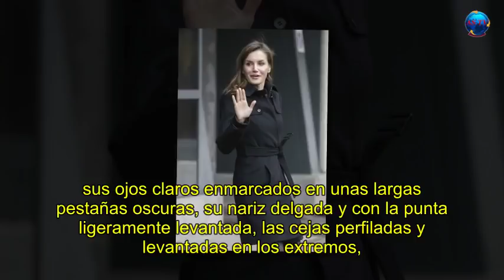¡SHOCK! Letizia se desmayó de felicidad cuando recibió un regalo especial. ¿Es de Felipe?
El vestido en cuestión es un traje denim camisero de Hugo Boss, valorado en 199 euros. Es de manga larga, tiene un largo hasta la rodilla, cuenta con unas grandes solapas y se cierra en el centro con una botonadura en color más claro. Un conjunto de detalles que la firma de muñecas ha recreado hasta el más mínimo detalle, consiguiendo un realismo sorprendente. ...